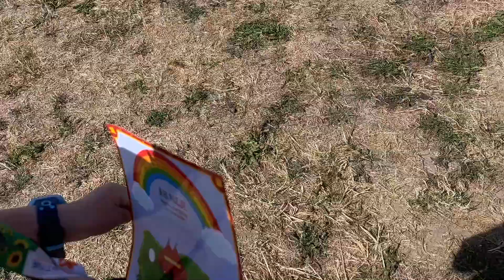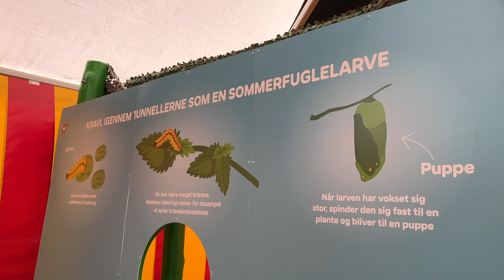ÅRETS TUR I CIRKUS SUMMARUM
Traditionen tro skal vi ind og se Cirkus Summarum. Vi glæder os hele året, og heldigvis skal vi bo i Cirkus Summarum i næste uge.